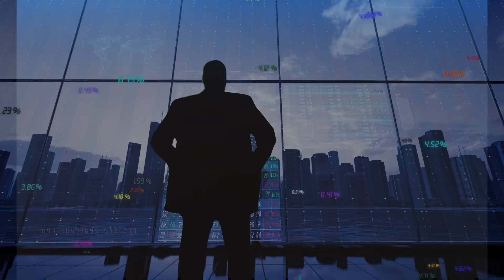কেউ আসবেনা ভরসা হতে।😢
▶️ Voice Creator & D.O.P:  Tanzimul Tanim

⏩Kun Anta

 • Tanzimul - Kun Anta | كن انت | Cover ...
⏩Tilawat

 • Surah Mulk Part -2 | By Tanzimul Tanim
⏩ The Rainy Day

• The Rainy Day 🌧️ By Abdullah_Us_Sakib
⏩Kabar Mehman

 • যে গজল হৃদয় ছুয়ে যায় | কাবার মেহমান |...
⏩ Pata Jhora Diner Golpo

 • New Islamic Song | পাতা ঝরা দিনের গল্...  ​
⏩ Quran Amar Valobasa

 • অসাধারণ নাশীদ || Quran amar Valobasa ...
⏩ Manus Theke Manus Palay

 • মানুষ থেকে মানুষ পালায় || সমসাময়ীক চম...
⏩ Borsar Din Guli

 • অসাধারণ বৃষ্টির গজল || বর্ষার দিন গুল...